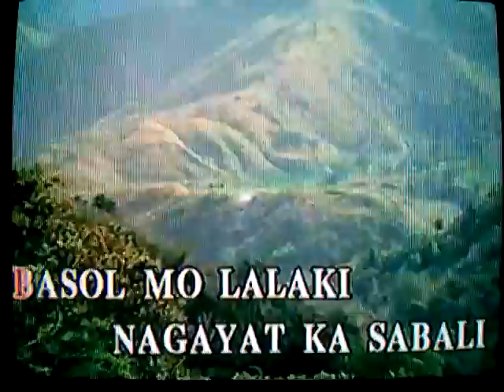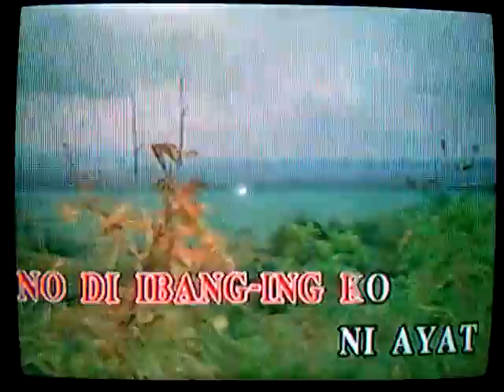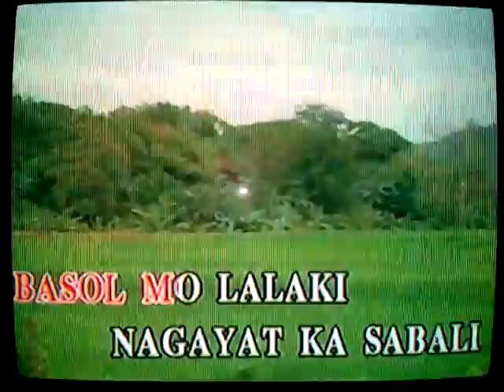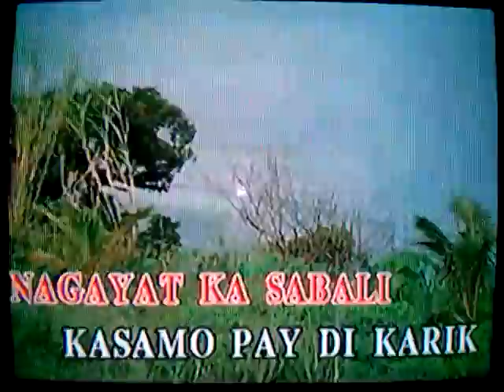Liezel Valenzuela - Basol Mo Lalaki VIDEOKE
^^happy singing^^
BASOL MO LALAKI
LIEZEL VALENZULA
VCD GOLDEN GREATS: THE BEST OF ILOCANO SONGS
Music Lab/ Alpha Records